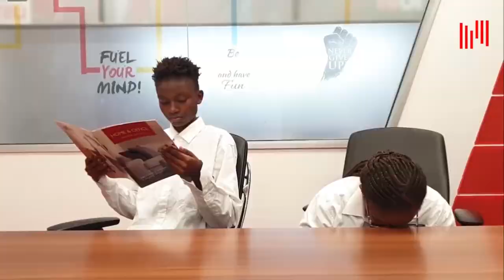unakumbuka highschool wale wasee walikuanga na connections 😂😂